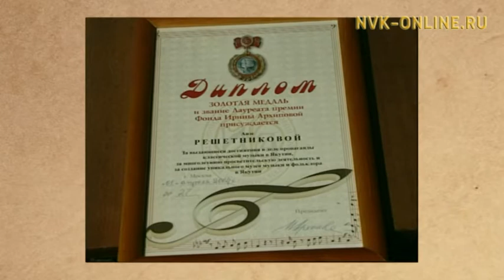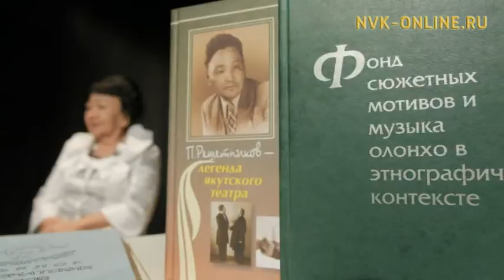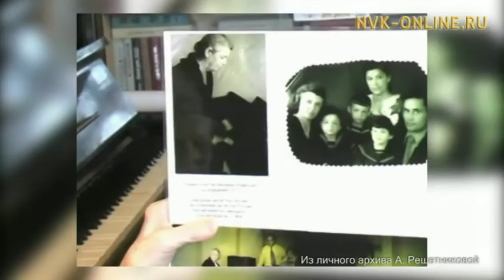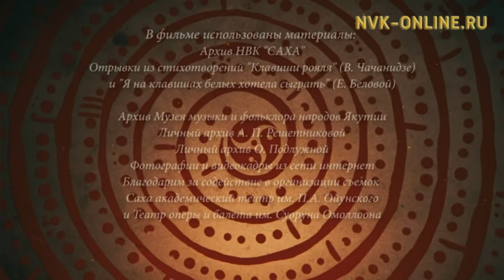Аиза Петровна Решетникова. Хранители времени (25.02.2017)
Официальный сайт NVK-ONLINE.RU Жизнь - как фортепиано. Белые клавиши - это любовь и счастье, черные - грусть и печаль. Чтобы сыграть настоящую музыку жизни, нужно прикасаться и к тем, и к другим. Мелодия жизни  у каждого своя, особенная. Ведь как говорил Аристотель, человек сам творец своей судьбы. Какие мысли его посещают, в какие краски он сам разукрашивает свою жизнь, в такой реальности он и будет проживать...

Пианистка, музыкальный деятель, заслуженная артистка РС(Я), заслуженный работник культуры РФ, член Союза композиторов России, лауреат премии Фонда Ирины Архиповой - все это внешние проявления наличии одаренности яркой, нетривиальной личности Аизы Петровны Решетниковой.

Вот так, из маленькой, озорной, артистичной, но смышленой и задумчивой девчушки выросла женщина-легенда, ставшая в последствии якутским просветителем и классической музыки, и традиционной культуры. Между тем, на этой музыке, подхватив просветительский дух Аизы Петровны выросло новое поколение музыкантов, не менее талантливых и одаренных. Ольга Подлужная - тому прямое подтверждение...